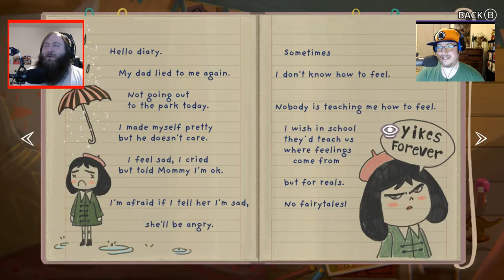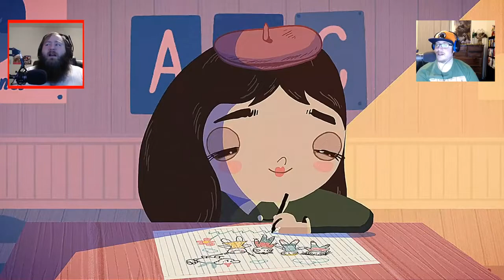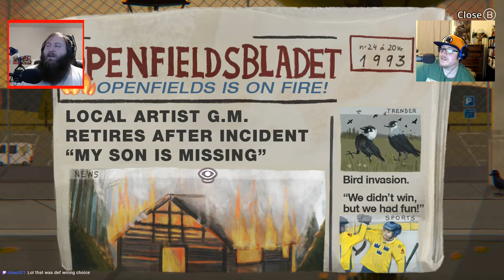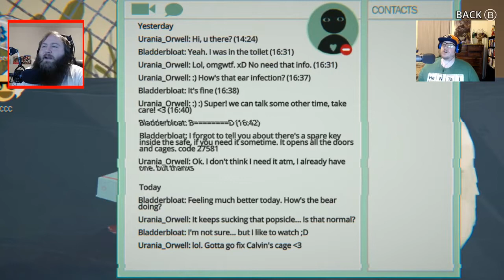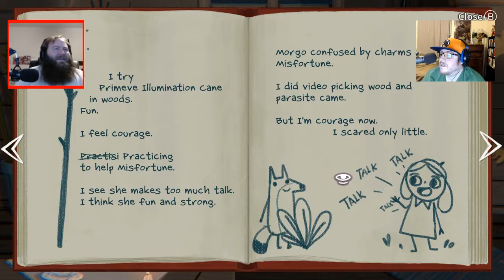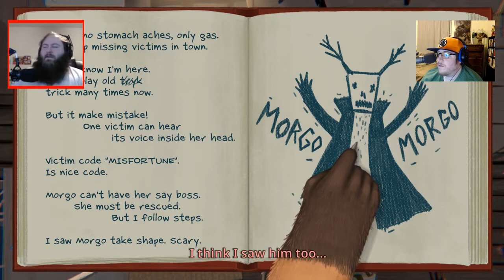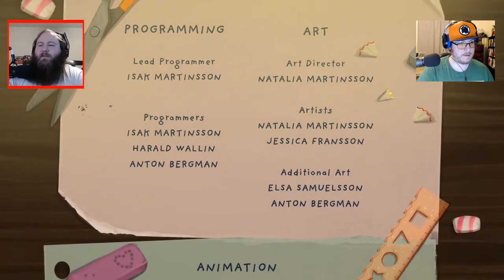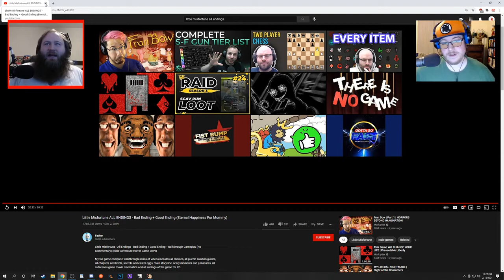Little Misfortune Full Playthrough!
Co-Comm and Co-cam with Shelby!